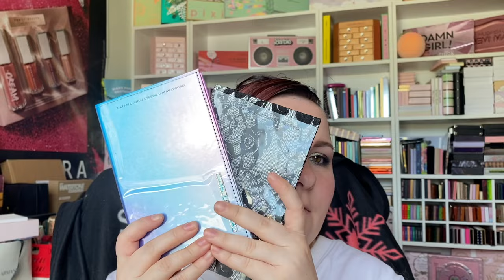CRASHTEST Palettes Cyborg Choir et Flying Fiddles de Adept Cosmetics!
Coucou tout le monde, bienvenu sur ma chaîne.  Aujourd'hui, on se retrouve pour une nouvelle vidéo. Aujourd’hui, on se retrouve pour un Crashtest de la marque Adept Cosmetics. On teste é palettes la flying fiddles et la Cyborg Choir. J’espère que la vidéo vous plaira, Bon visionnage!

INF10ILLUSION
↳ 15% de commande supplémentaire si le montant de l'achat dépasse :
États-Unis : 59 USD
Canada : 75 $ CA
Royaume-Uni : 43 £
Australie : 77 USD
FR: 48€